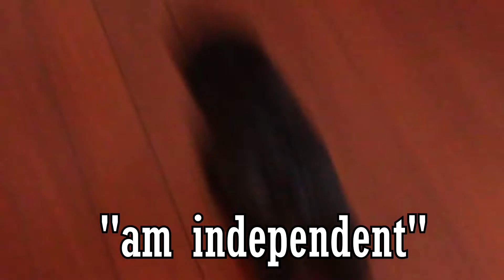Babysitting Mad Max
He grumpy, he independent (not really) and he attack paparazzi